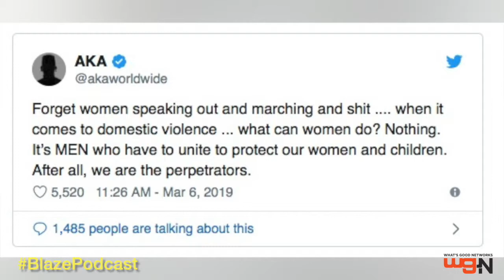THE BLAZE PODCAST - EPISODE 8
The Dynamic Duo that is Blaze and Jinx are back for another episode! This week, the episode begins on a somber note as the boys pay their respects to those who lost their lives in the Ethiopian plane crash. They then delve into other topics including, Sonko's lion replacement, Davido's freestyle flop, the lack of support in the Kenyan Music Industry AKA and domestic violence and so much more.
In Get Off That, Blaze is coming for everybody who gives poor customer service etiquette and to anyone looking to put on a successful event, this weeks three tips is for you.